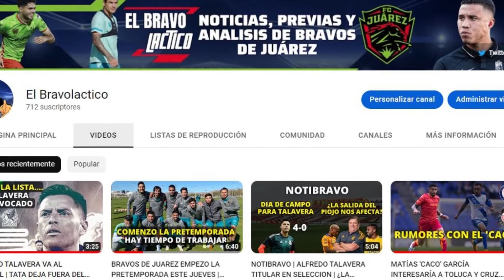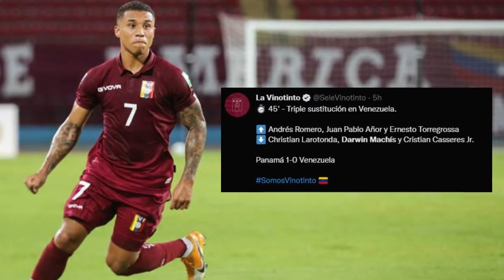NOTIBRAVO | DARWIN MACHIS JUGÓ CON VENEZUELA | DOBLE SESION DE ENTRENAMIENTO DE BRAVOS DE JUAREZ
Bienvenido al notibravo del dia de hoy, en este video repasaremos la actividad de Darwin Machis con su selección y el entrenamiento de bravos de juarez del dia de hoy martes 15 de noviembre.

0:00 Introducción
0:21 Darwin Machis con Venezuela
1:39 Entrenamiento de bravos